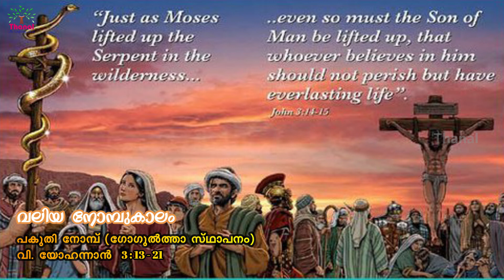പകുതി നോമ്പ് (ഗോഗുൽത്താ സ്ഥാപനം) Middle day of the Great Fast St. john 3:13-21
The Gospel Reading of the Holy Mass of The Syro - Malankara Catholic Church on 23 March 2022